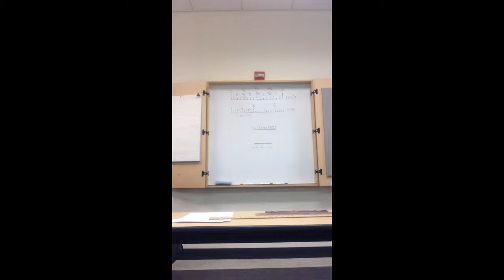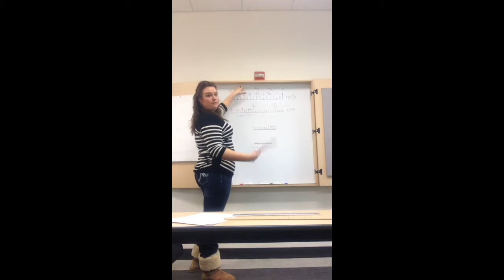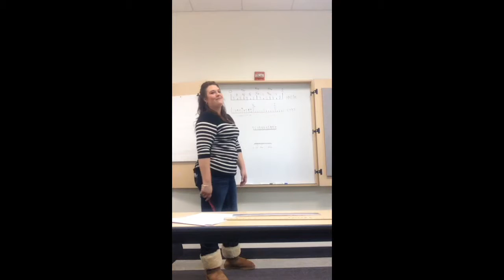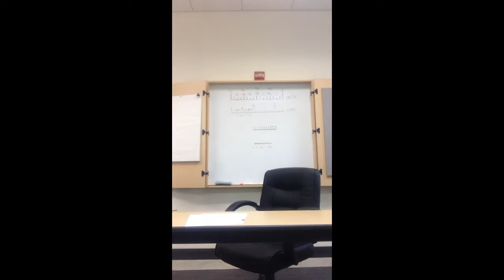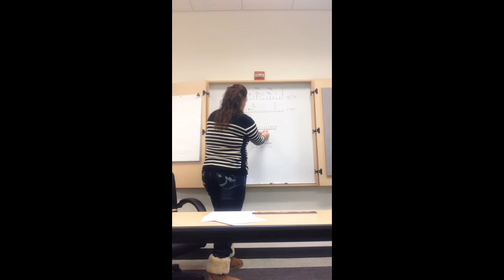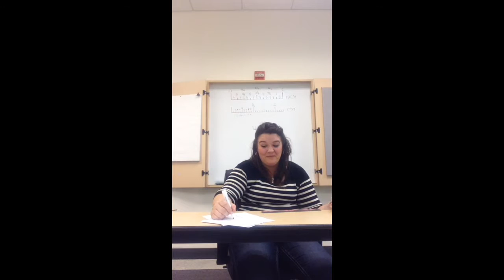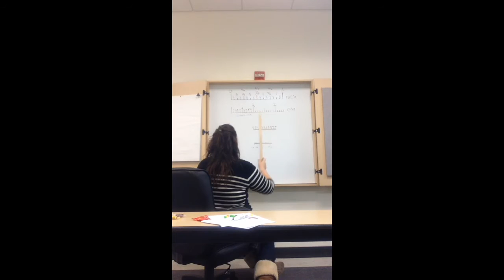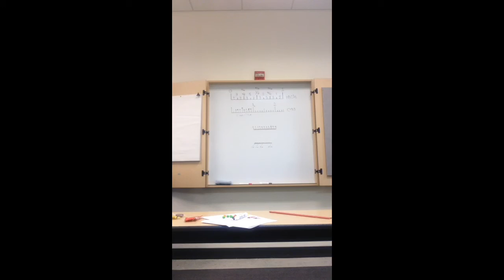Manipulative lecture project